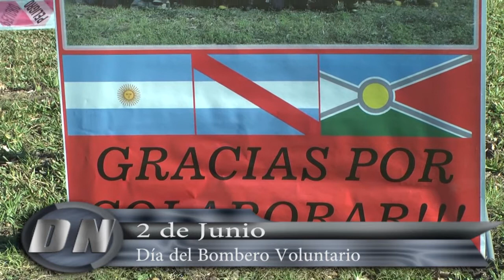Delco Noticias Basavilbaso - Día del Bombero